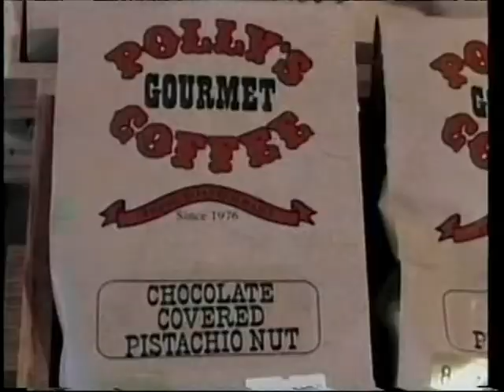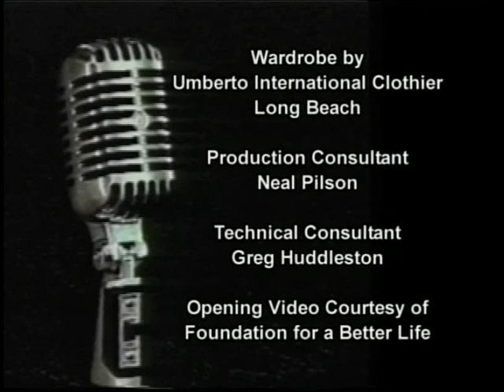Straight Talk TV Show: Interview with Long Beach City Councilman Gary DeLong Part 2